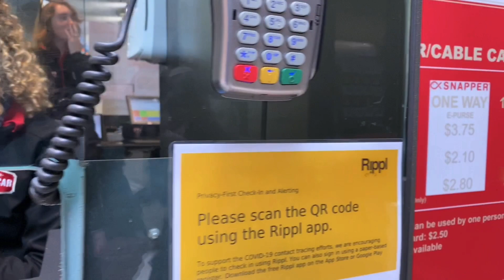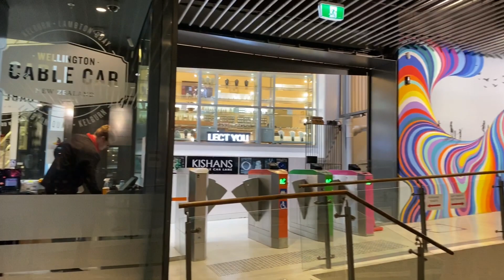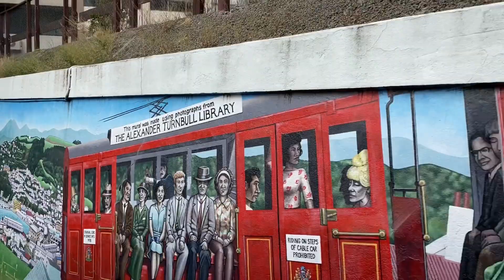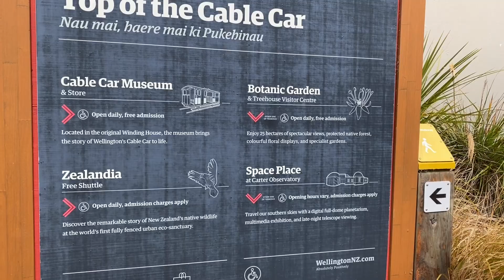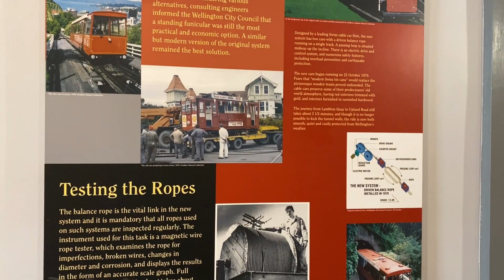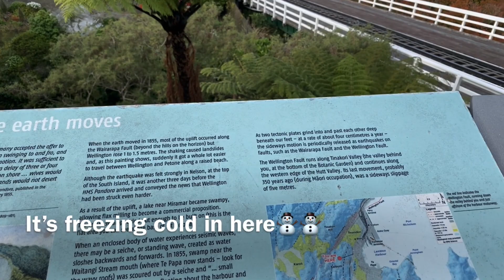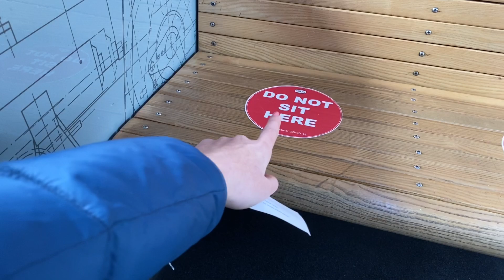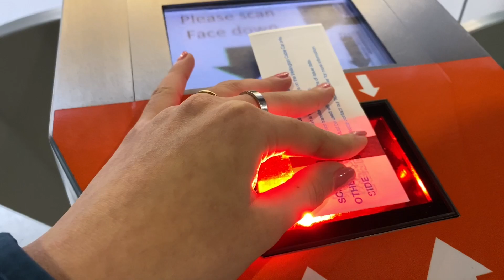Cable car ride || Wellington’s top most attractions || New Zealand || cable car museum || NZ vlogs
Hi guys,
In this video I am taking you guys to the cable car ride in Wellington city. Let’s go together and enjoy the city view from top.

Note: please ignore the background noises as the video was filmed in the public.